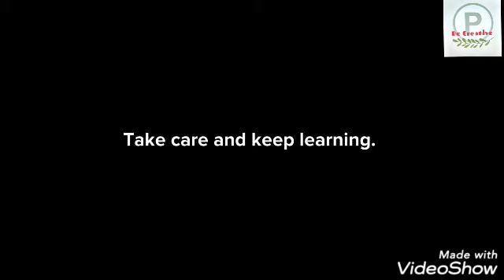Summary | Fire : friend and foe | Story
Hello
This time we are here with another video
This time we came with  a summary
We hope you all like it .